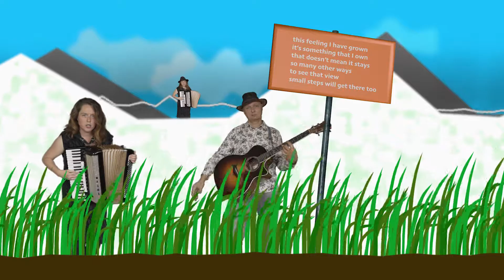Small Steps - Katakat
Song from album 'Being Human, Human Being'. Katakat is a full colour musical duo from the Netherlands (The Hague / Rotterdam). A man and a woman singing together about life and love. Clip made by Stephan Warmenhoven,
Special thanks to Monique van Dalen. All rights.